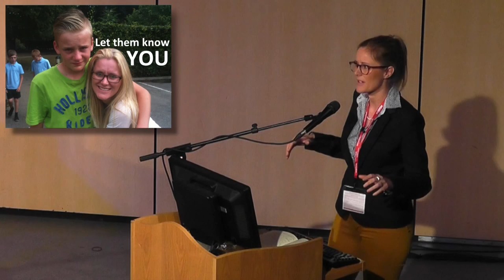01: Lindsay Skinner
Lindsay Skinner's keynote address from Teachmeet Taunton 2014.